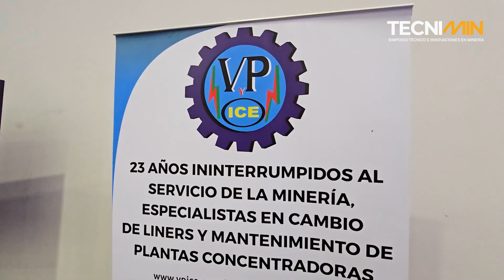TECNIMIN - Chancado y Molienda en Minería // Recap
Gracias a todos los participantes por atender a esta edición del TECNIMIN.

¿Eres parte del sector minero?